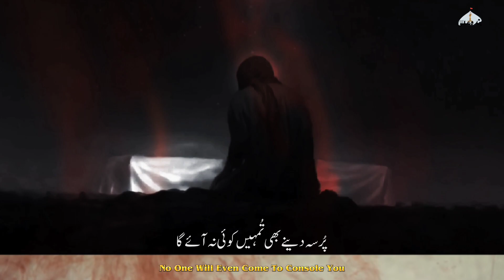Khuda Nigehdar Ya Ali | Mir Hasan Mir | Bibi Fatima (s) Noha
Bismillah 🥀
Ya Ali Madad 🙏🏻
First Noha Of Ayyam e Fatimiyah 💔
Title: Khuda nigehdar ya Ali (a)
Recited By : Mir Hasan Mir

Martyrdom Of Hazrat Fatimah, also known as Fāṭimīyya, is a bank holiday in Iran observed on the third day of the Islamic month Jumada al-Thani.

The Islamic calendar is based on lunar months and as such runs about 12 days shorter than the western calendar.
Fatimah bin Muhammad was the youngest daughter and the only child of the prophet Muhammad and Khadijah who lived to adulthood, and therefore part of Muhammad’s household.
Fatimah was born in Mecca to Khadija, the first of Muhammad's wives. She had three sisters and three brothers, all of whom died in childhood.
She was a wife of Ali, Muhammad's cousin, and was the mother of the second and third Imams, Hasan and Hussain.
Fatimah died, six months after Muhammad, aged 29 on 3 Jumada al-Thani 632 AD. Shia belief states that her death was the result of injuries sustained after her house was raided by Umar ibn al-Khattab, the second caliph of the Rashidun Caliphate.
Fatimah remains one of the most popular girl's names throughout the Muslim world. Fatimah is seen as a vital character in Islam and is considered a role model for all Muslim women.